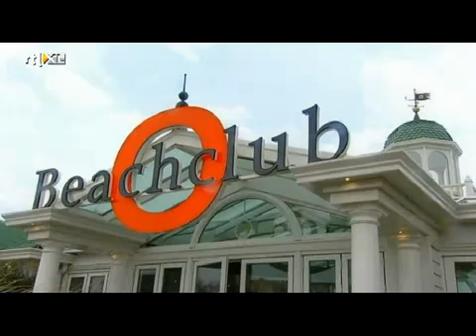Business Class Harry Mens 12 december 2010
Thomas Lepeltak ( Stan Huygens) over de liegende rechter en meer. Lees meer op:

Wil je JDTV helpen om onafhankelijke media te blijven maken?
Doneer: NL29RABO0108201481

Voor commercieel gebruik van dit beeldmateriaal is toestemming nodig.